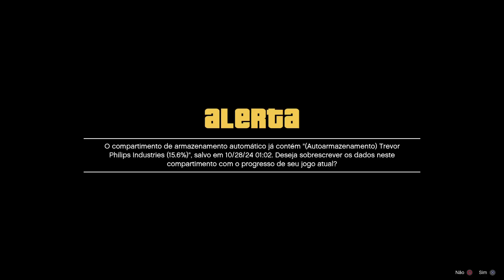Grand Theft Auto V